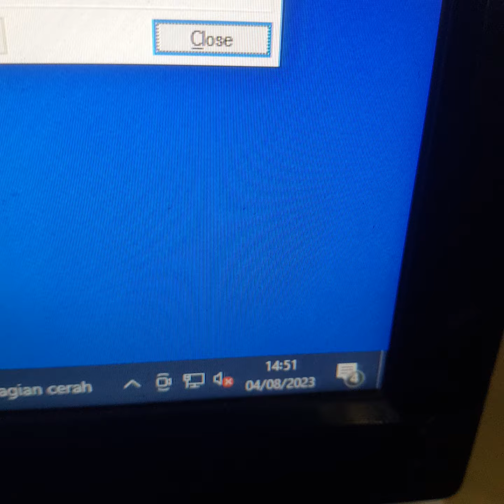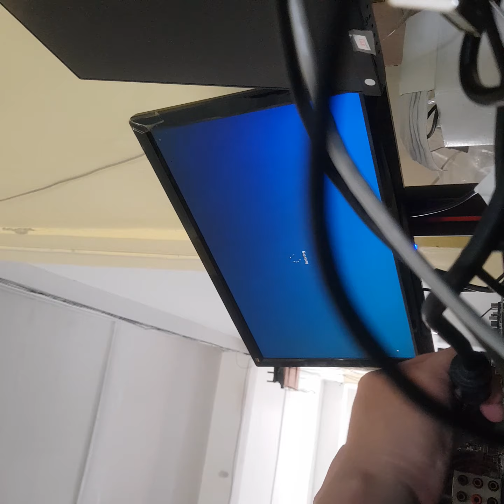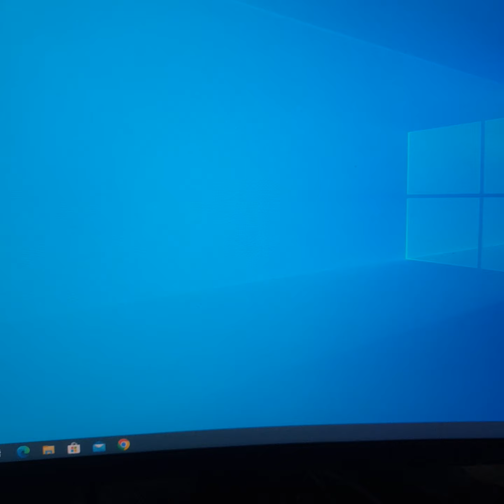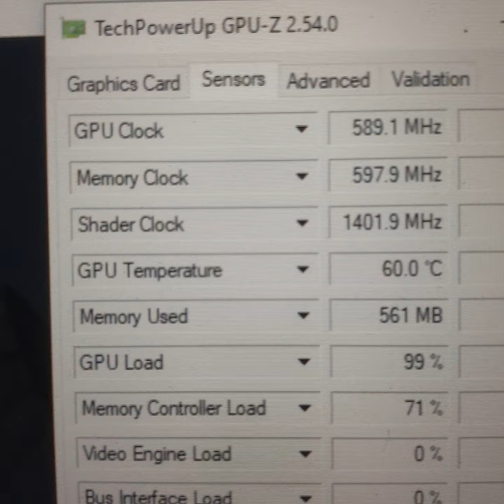asus 8400GS 3878